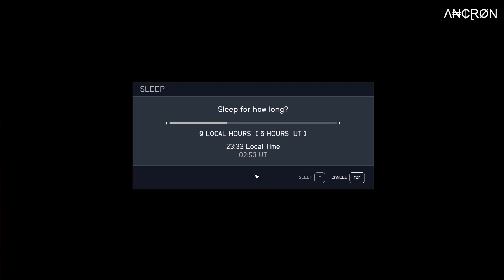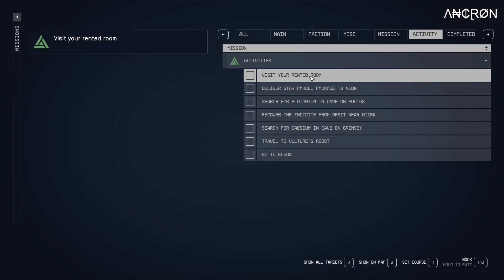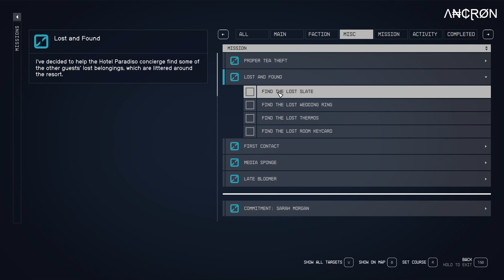Starfield - Playthrough - Episode 98